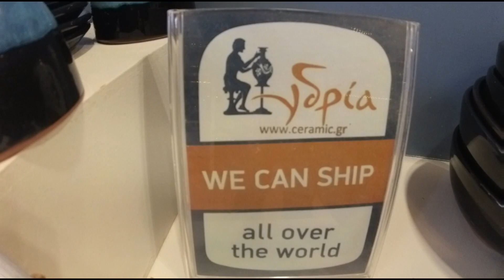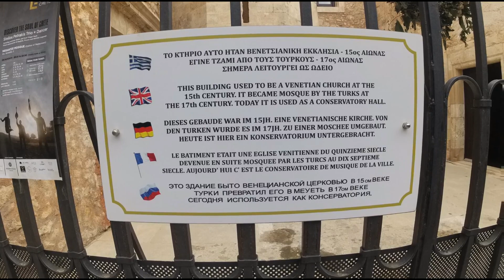Rundgang Rethymno Kreta Teil 3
So das ist der dritte und letzte Teil über Rethymno. Viel Spass beim anschauen.
Nun waren wir auf Kreta . Das Leben-that's life hatte sich wieder auf den Weg gemacht. Schön mal wieder wo anders hin zu Reisen. Mal sehen was draus geworden ist. Leben genießen und etwas erleben. Schaut selbst in unserem Vlog aus Kreta

Der Kanal erzählt über unser Leben vor der Rente und auch das Leben mit der Rente. Die Gedanken dazu und die Planung wie das Leben in der Rente aussehen soll. Über die Vorstellung in der Rente auszuwandern .Über die Vorbereitung wie alles realisiert werden kann. Berichte über das Alltagsleben, Sorgen ,Ziele und Ergebnisse und Rückschläge .